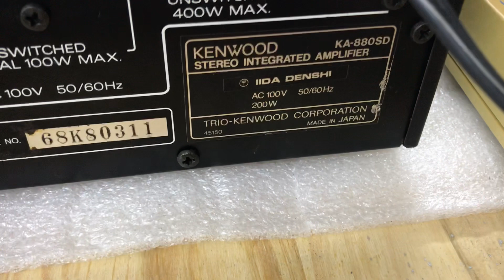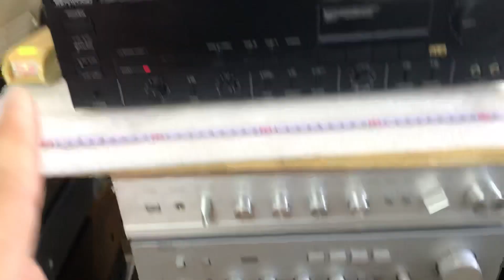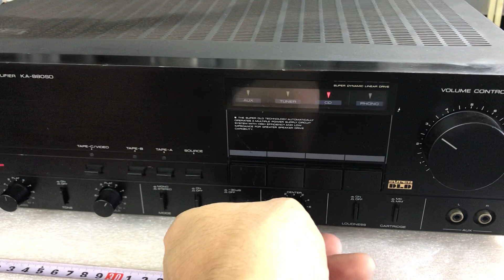Đã bán 29/8 Quá hay Kenwood 880SD 4tr vnđ 0941.891.914 Văn Phú Victoria Hà Đông Hn